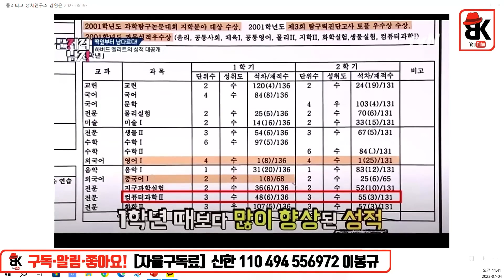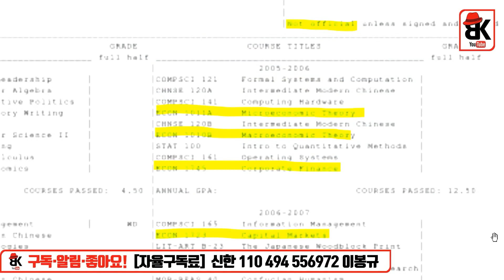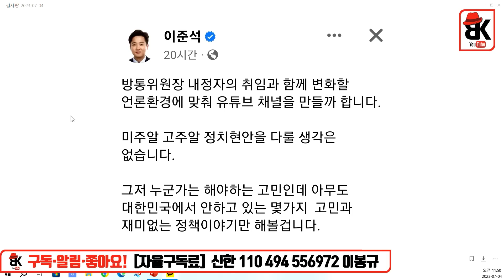이준석! 끝까지 간다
*폴리티코 정치연구소 자율 후원
KB국민 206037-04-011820 (예금주:김영윤)